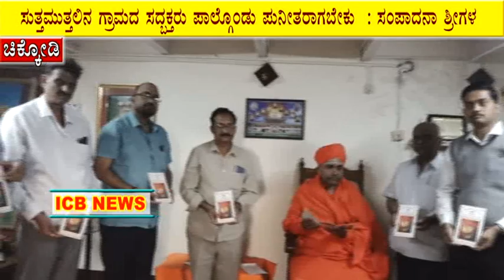ಚಿಕ್ಕೋಡಿಯ ಶ್ರೀ ಶಿರಡಿ ಸಾಯಿ ಬಾಬಾ ಮಂದಿರದ 12ನೇ ವಾರ್ಷಿಕೋತ್ಸವದ ಆಮಂತ್ರಣ ಪತ್ರಿಕೆ ಬಿಡುಗಡೆ